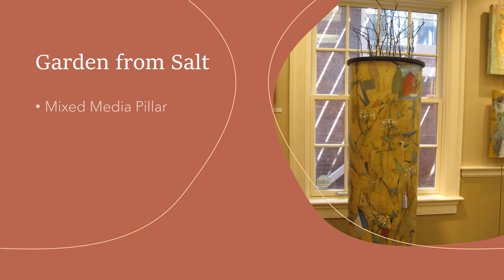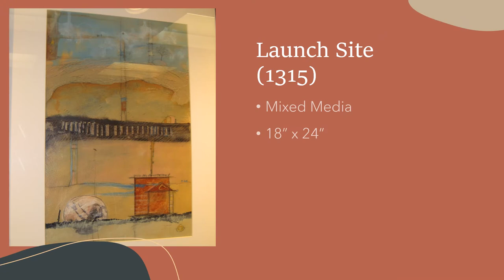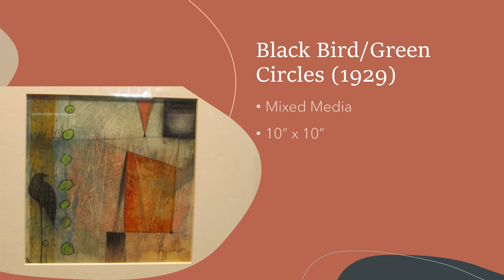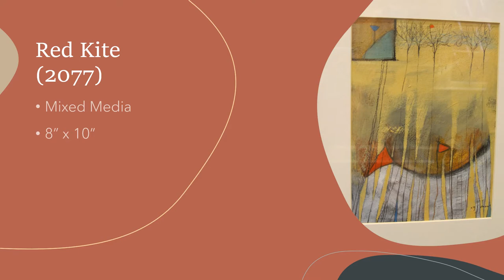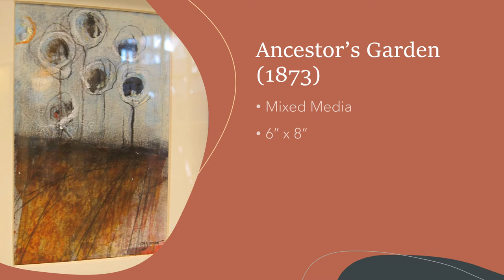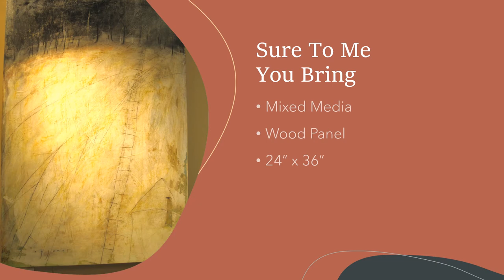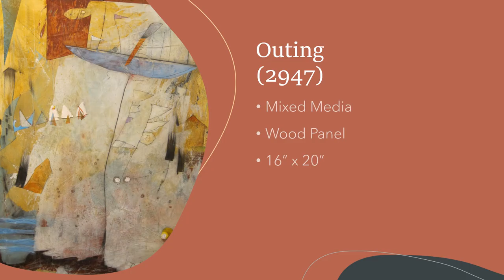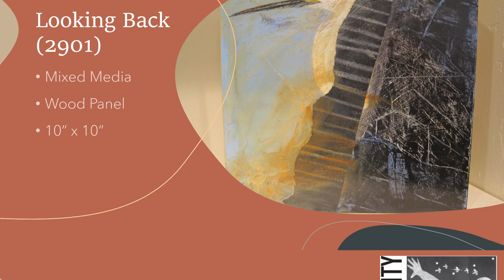A look back at the September 2016 Rebecca Grace Jones exhibit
Rebecca Grace Jones displayed her unique artwork at the Washington County Arts Council in September 2016.